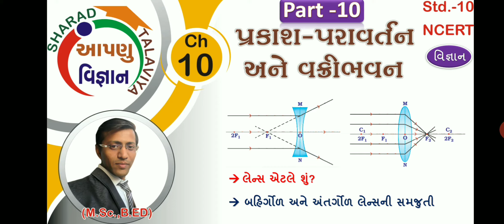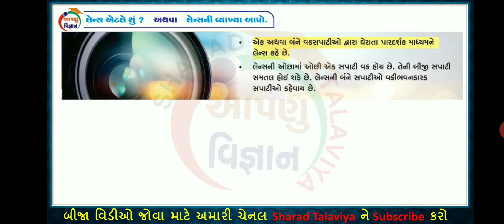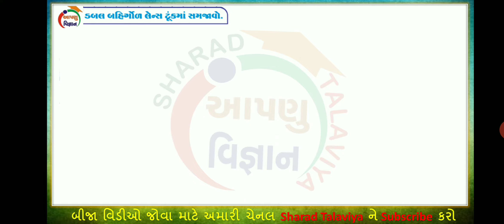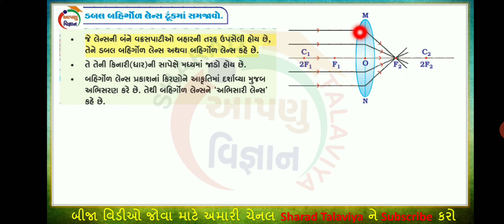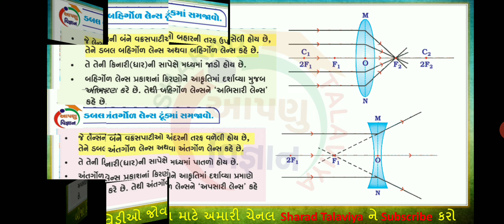std 10 Science Ch-10 Lacture-10 પ્રકાશ પરાવર્તન અને વક્રીભવન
📘Std-10
📗Sub - Science (NCERT)
📒Ch - 10 ➡ પ્રકાશ-પરાવર્તન અને વક્રીભવન

🔊ધોરણ- 10 ના વિદ્યાર્થીઓ સુધી વધુ ને વધુ    share કરો

🙏 વિનંતી સહ 🙏
▶ વિડિઓ High Quality 480p અથવા 720p માં જોવા